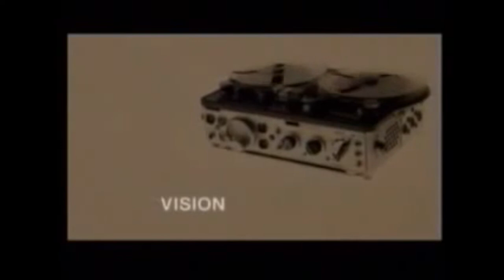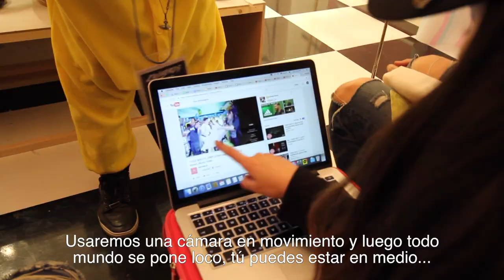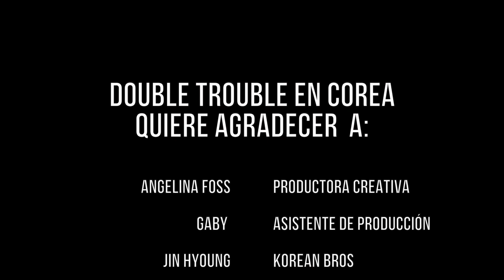BIGBANG "BANG BANG BANG" PARODY: MV BEHIND THE SCENES (Parodia BigBang - "Bang Bang Bang") ♥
Hoy les presentamos los secretos durante el Detrás De Cámaras de la filmación de nuestro MV debut (jajaja) "Pang Pan Pang", parodia de "Bang Bang Bang" de BigBang en Español. Esperamos les guste y ¡no se pierdan el estreno de este video!

Gisela ⇥ giselaverdinm
Diana ⇥ dverdinm